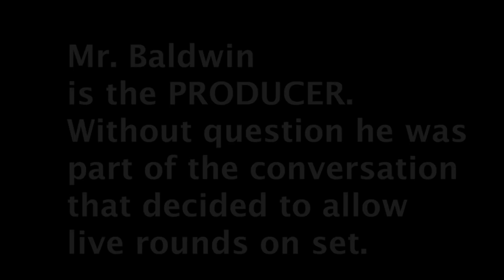Inexcusable Or: Why Baldwin never should have even had so much as a blank in his firearm.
I t's my professional opinion and I can't let it go.
Mr. Baldwin is now publicly speaking out and recommending that police be on movie sets to provide additional safety from idiots like him who totally and recklessly ignore safety protocols.
I saw it online and am flabbergasted and enraged by it.
We cannot buy into the "prop" gun, "terrible accident" and the "Poor Alec" narrative that seems to be oozing from the muck of this totally avoidable and inexcusable tragedy.
In this video I once again explain on set protocol with both actual prop guns and real guns. We also get into why even blanks are not needed.
Enjoy... learn... don't be deceived. Mr. Baldwin is not the victim here. It was an event that should have been avoided if not for the recklessness and arrogance of the one who pulled the trigger.